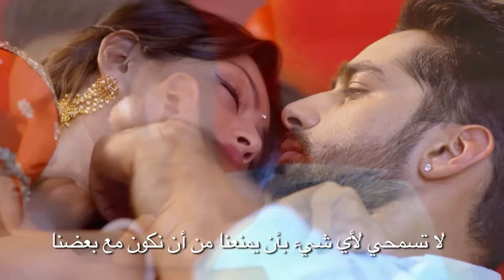شوريا ومهيك مشاهد خاصة 99 | حب يتخطى الزمان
فليبدأ شهر العسل
مشاهد شوريا ومهيك 👇🏻

تناولت شوريا ومهنة وجبة مسائية سعيدة ثم استيقظتا معا في الصباح ونما حبهما

الاسم الأصلي: Zindagi ki Mehek
المخرج: بوشبيندير سينغ، فهيم إيماندار، كارياببا أببايا
الممثلون: كاران فوهرا، ساميكشا جايسفال،
تصنيف المسلسل: رومنسي، دراما